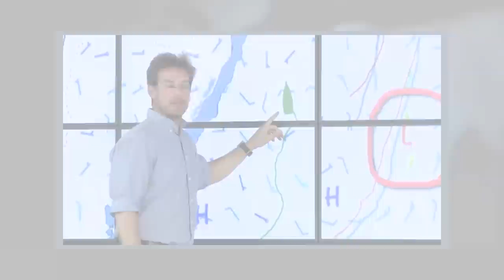(Français) – le direct du jour 78 – Barcelona World Race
La Barcelona World Race est la première et la seule régate en double (deux membres d'équipage par bateau), sans escale autour du monde.

Cette boucle autour de la planète part et arrive à Barcelone (Espagne).  Il s'agit d'un défi sportif extrême et d'une aventure océanique qui mettent les limites humaines à l'épreuve.
Organisée par la Fondation Barcelonaise pour la Voile Océanique (FNOB), la régate fait partie du championnat du monde IMOCA Ocean Masters.

Le départ de la course sera donné le 31 décembre 2014 à 13h00, avec une ligne de départ mouillée en face du W Barcelona hotel devant le port de la ville. Les premiers concurrents sont attendus à la fin du mois de mars 2015.
Les bateaux parcourent 23 000 milles nautiques lors d'une circumnavigation de Barcelone à Barcelone, en laissant les caps de Bonne Espérance (Afrique du Sud), Leeuwin (Australie) et Horn (Chili) à bâbord (leur gauche) et l'Antarctique à tribord (leur droite). Pendant les trois mois de course, les skippers tracent leurs routes au milieu de 12 zones climatiques et traversent trois océans, en plus d'une navigation dans la mer Méditerranée.

Les équipages naviguent sur des IMOCA 60 de 18,28 mètres de long. Leurs mâts peuvent atteindre une hauteur maximum de 29 mètres, soit la hauteur d'un immeuble de dix étages.